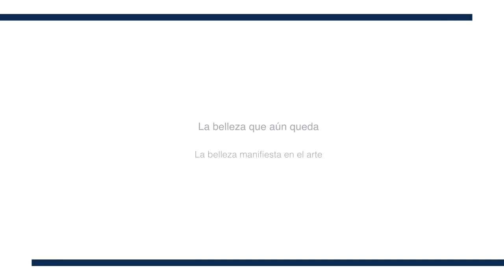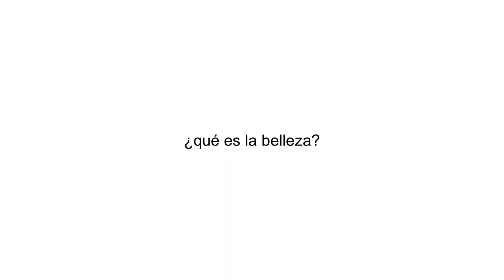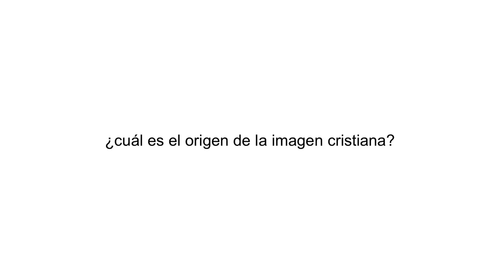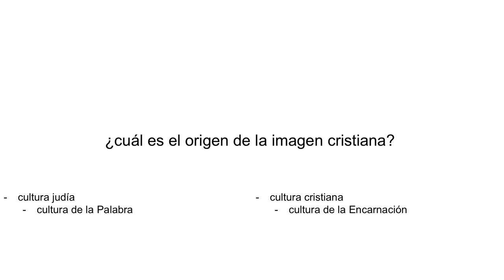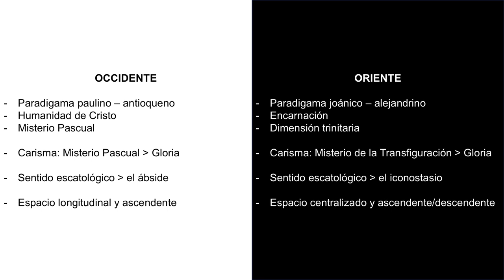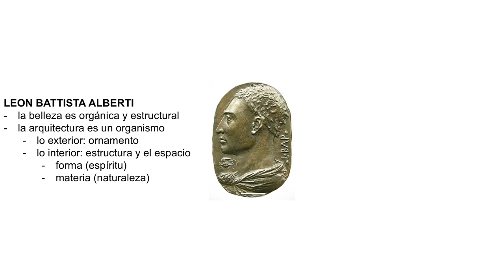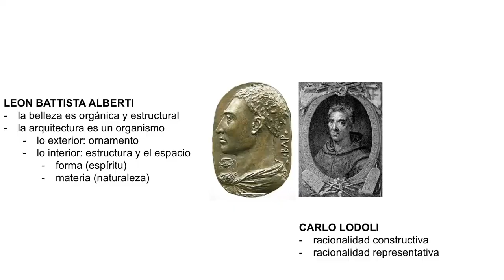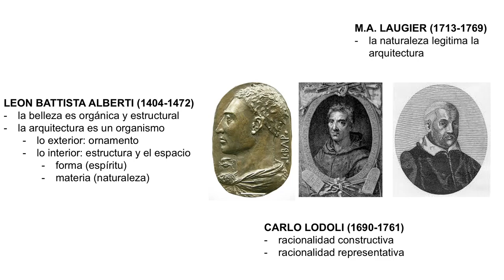La belleza manifiesta en el arte